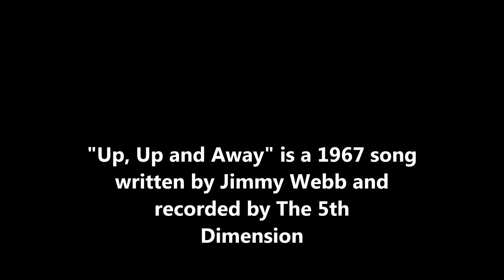Up Up And Away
Would you like to ride in my beautiful balloon
We could float among the stars together, you and I
For we can fly we can fly
My beautiful, my beautiful balloon
The world's a nicer place in my beautiful balloon
It wears a nicer face in my beautiful balloon
We can sing a song and sail along the silver sky
Suspended under a twilight canopy
We'll search the clouds for a star to guide us
If by some chance you find yourself loving me
We'll find a cloud to hide us
We'll keep the moon beside us
Love is waiting there in my beautiful balloon
Way up in the air in my beautiful balloon
If you'll hold my hand we'll chase your dream across the sky
Balloon...